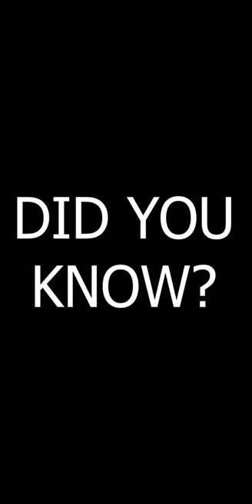Rabbit shorts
Do you also like a pet rabbit?